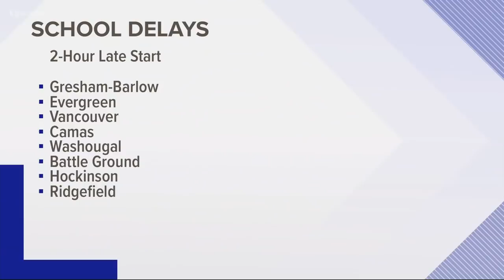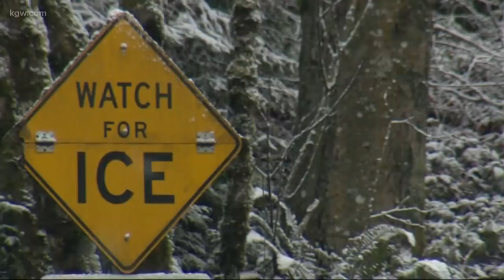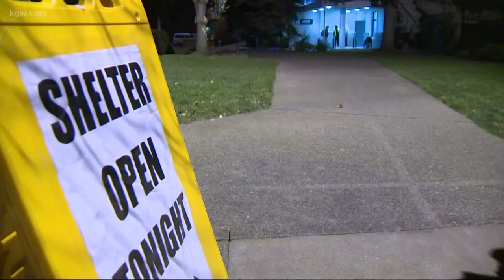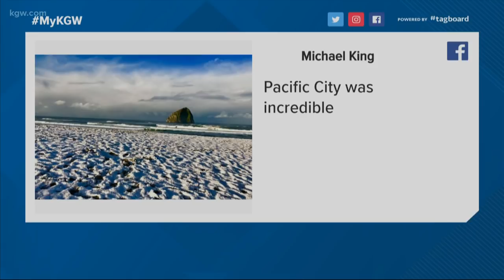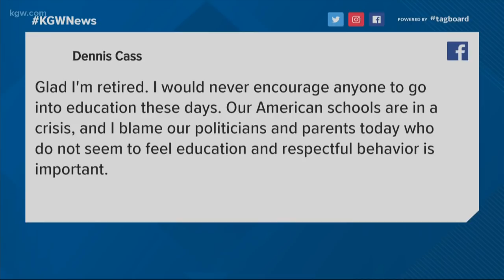Top Stories: 11 p.m. 2-4-19